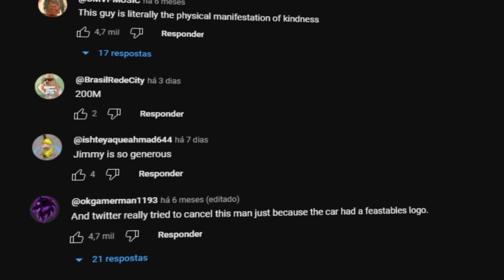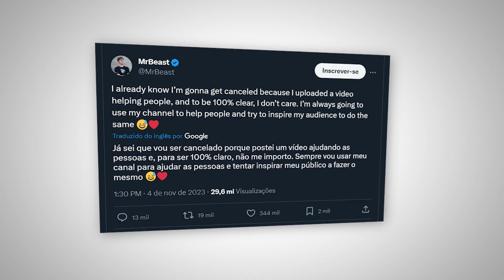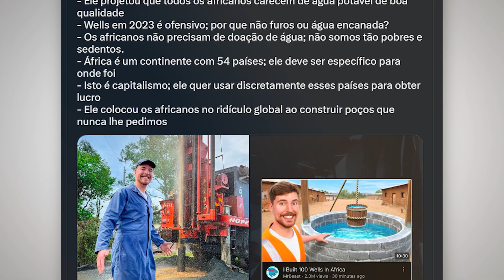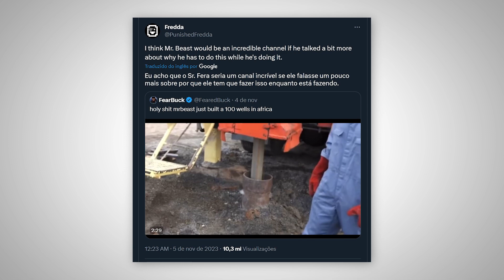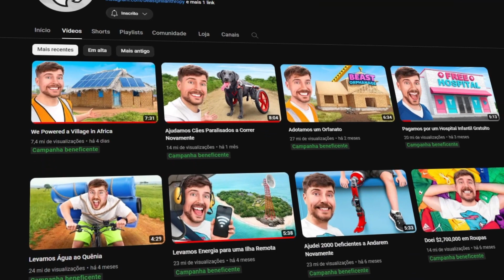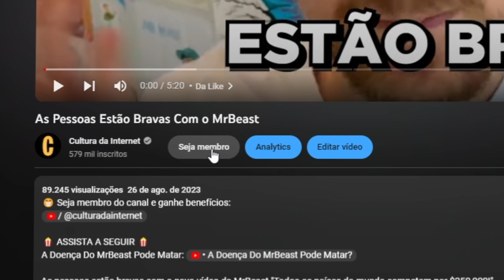O MrBeast Está Sendo CANCELADO Por Isso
O MrBeast já chegou na marca de 200 milhões de inscritos no Youtube e seu último vídeo lançado foi o "Construí 100 poços na África", nesse vídeo o MrBeast ajuda meio milhão de pessoas a terem acesso a água potável na África.
Mas acontece que o MrBeast está sendo cancelado depois de ter postado esse vídeo ajudando pessoas e o Jimmy respondeu ao seu cancelamento nas redes sociais e eu mostro a sua resposta nesse vídeo.

Microfone de Mesa
Webcam Logitech
Monitor 27 Polegadas
Suporte para Notebook
Carregador Portátil

A Fórmula do Youtube
Marketing de Conteúdo
Roube como um artista
A psicologia financeira
Pai rico, pai pobre
Os segredos da mente milionária

📩 Quer entrar em contato de forma comercial, ou tirar alguma dúvida? 📩